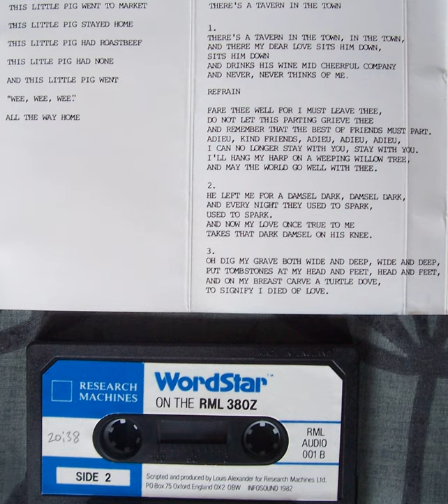Research Machines 380Z RML380Z WordStar audio cassette 1982 sideB